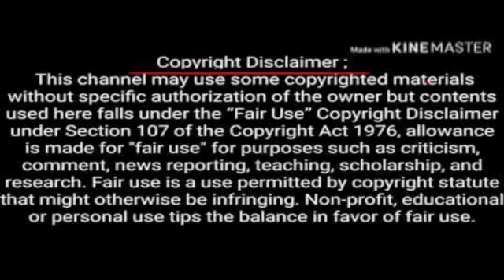BIG KREE x DJ KANE x PHILLY MAES-RECOVERY (ESSESReactionz)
Whats up my Raza.. This channel is dedicated to underground rappers, im a small channel but its been started for the purpose of reacting to artist that noone has heard and give a lil extra views to they music..im not big YET but i hope to be soon enough and continue to supprt them in their journey..THX FOR WATCHING N SUPPORTING THE CHANNEL